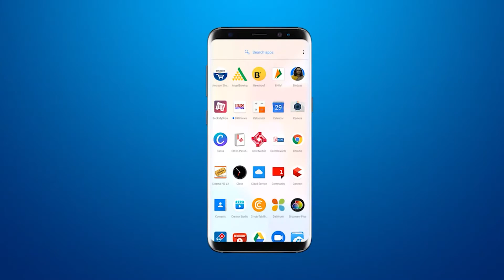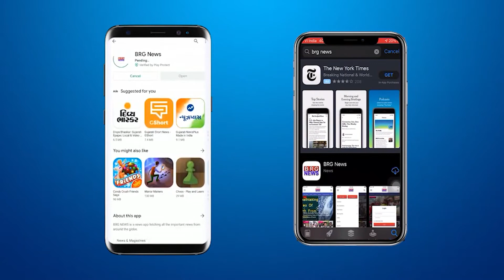नडियाद में समस्त सरगरा समाज ने मनाया रामदेवपीर महाराज का जन्मदिन